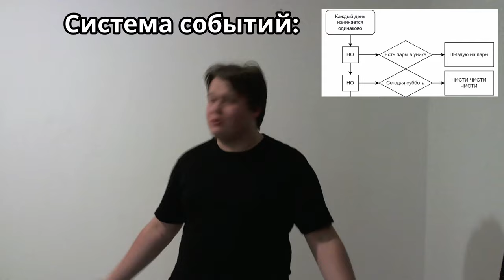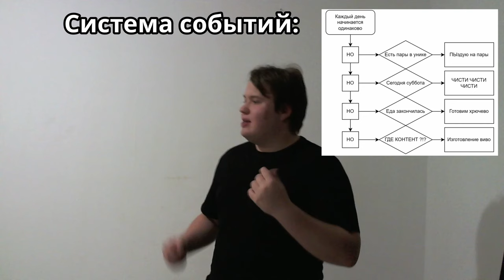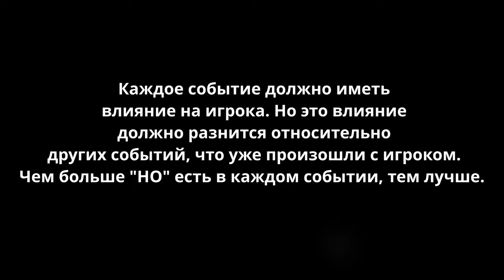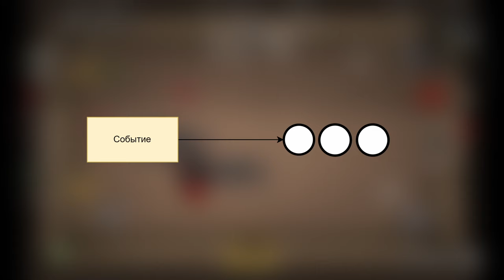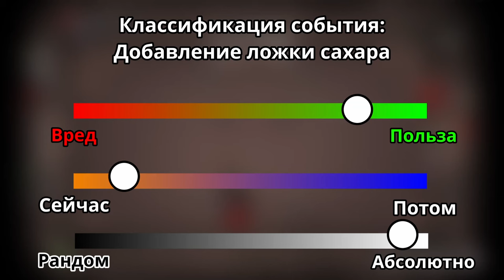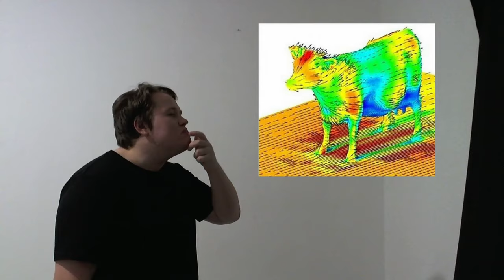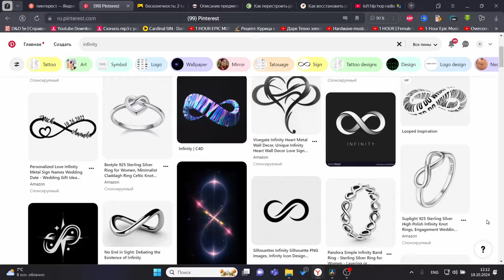Рогалики - Метафора На ЖИЗНЬ ?!?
Всем привет!
В этом видео решил выдвинуть свою странную мысль про рогалики на общественное обсуждение) Буду рад узнать ваше мнение об этом в комментариях!

Тайм-коды
00:00 - Начало
00:55 - Глава 1: Цель
03:35 - Глава 2: События
07:58 - Глава 3: Опыт
09:50 - Заключение
10:50 - Конец
Музыка из видео(большое спасибо авторам за такие крутые треки :3
На данном канале происходит что-то странное. Здесь я пытаюсь делать игры, обозреваю игры других, а также снимать что-то артхаусное или что-то, что видел мало кто из обычных людей.
Если тебе интересно что-то из этого, то залетай)